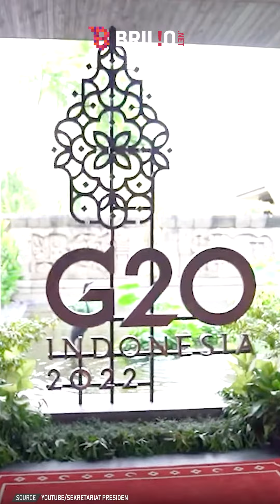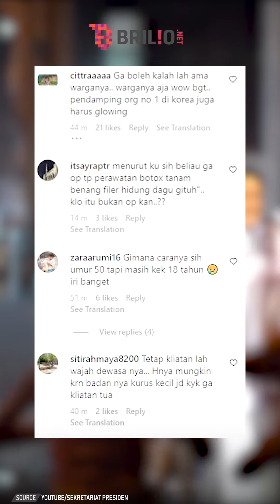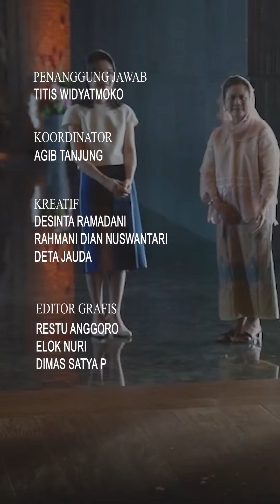Potret istri presiden Korea Selatan viral hadiri KTT G20, usia 50 tahun tapi bak remaja | NEWSFLASH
Potret istri presiden Korea Selatan yang viral hadiri KTT G20, usia 50 tahun tapi bak remaja | NEWSFLASH

Sosok Kim Keon-hee, istri presiden Korea Selatan mencuri perhatian netizen Indonesia saat tiba di Indonesia. Wanita berkulit putih itu terlihat anggun memakai dress berwarna putih dengan make up natural. Kecantikannya pun ramai dipuji karena terlihat awet muda meski usianya sudah menginjak setengah abad. Lebih lanjut, simak dalam video berikut.